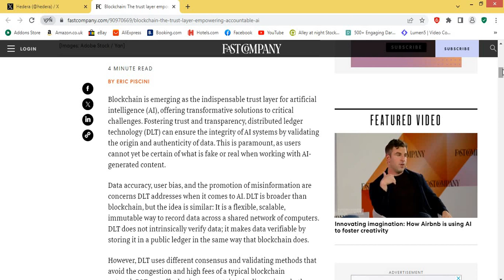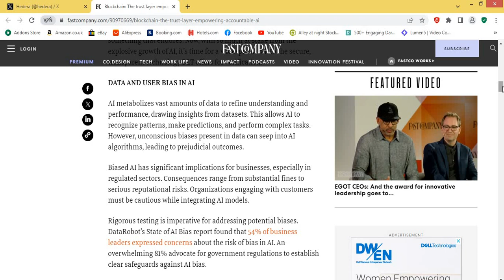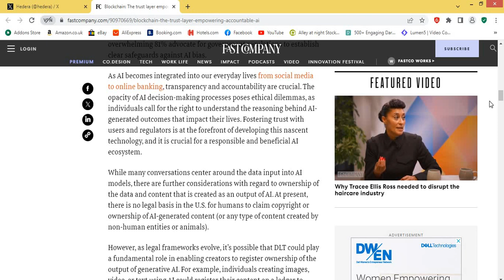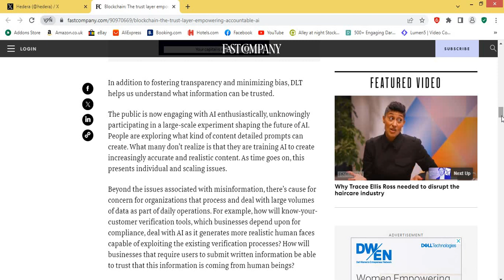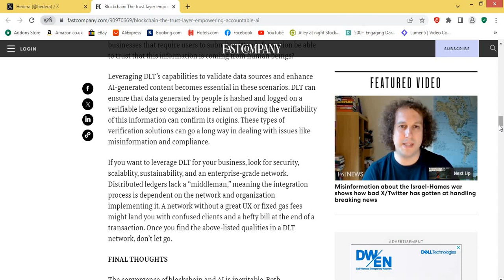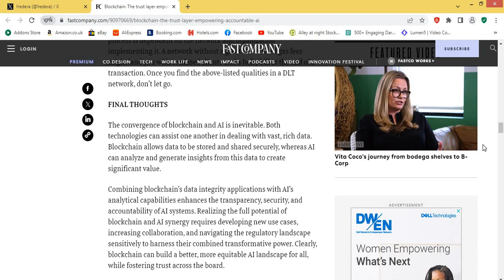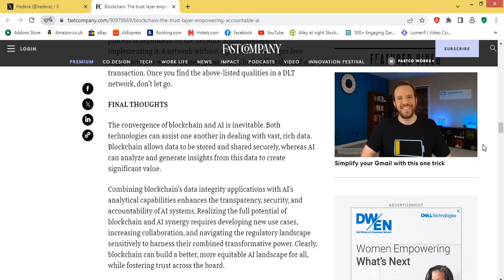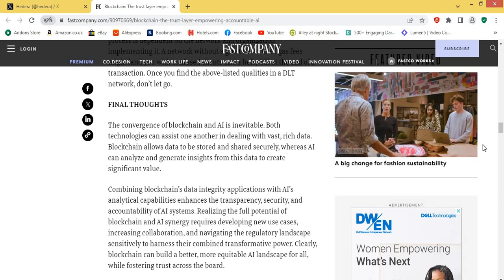Hedera's INCREDIBLE DLT Will Help Shape A.I. And Keep It Secure!!!